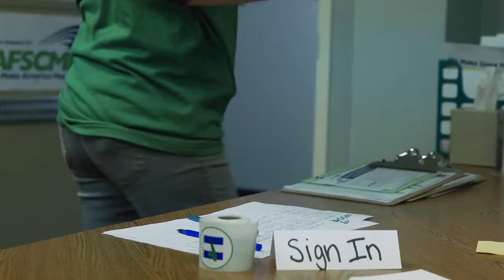Caucusing is Fun and Easy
As caucus day draws near, watch this short video to see just how fun and easy caucusing can be.